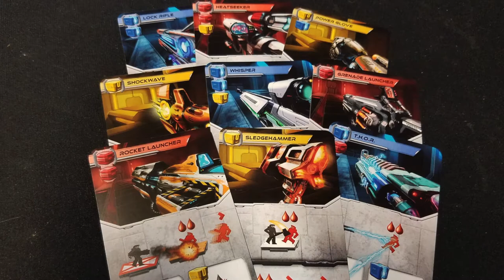Top 5 Evocativos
En inglés se utiliza la palabra "flavour" para describir cuando las mecánicas de un juego se relacionan íntimamente con la ambientación. En este Top 5, Josh y Aldo discuten los juegos más evocativos y tratan de llegar a un acuerdo.